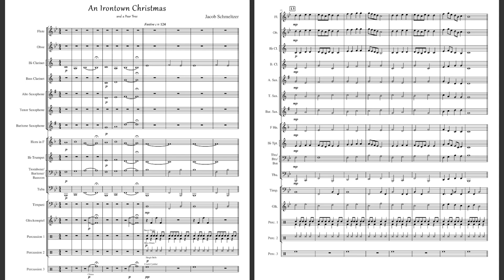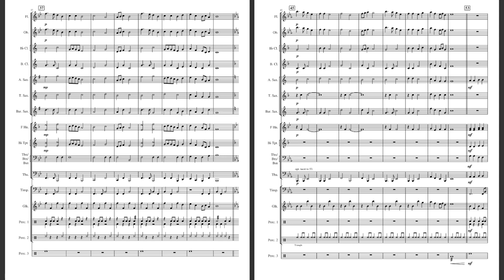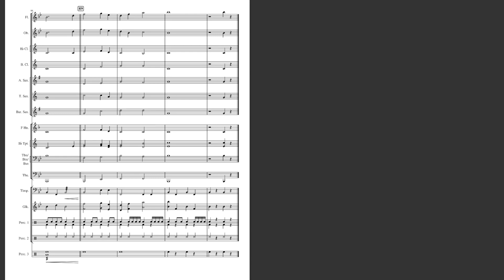An Irontown Christmas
Original Christmas Concert Band Piece by Jacob Schmeltzer. Grade 1

An Irontown Christmas was written as a fun project for me and my students in Negaunee, MI, also known as Irontown U.S.A. Our town has a long history in mining and brings a special small-town energy to the Christmas holiday. I hope you enjoy this piece. If you play it, let me know! I'd love to hear any recordings you might have.